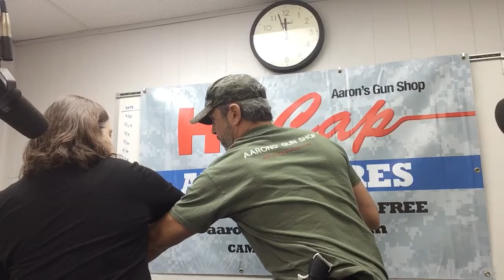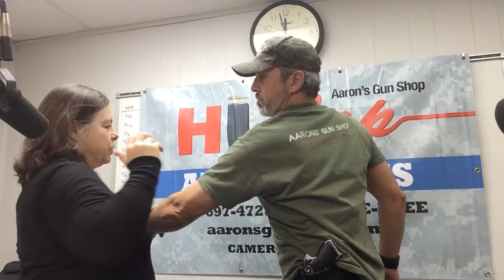Master Cindy Key: Defend from a front-facing attacker.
VIA Aaron's Hi-Cap Radio Program